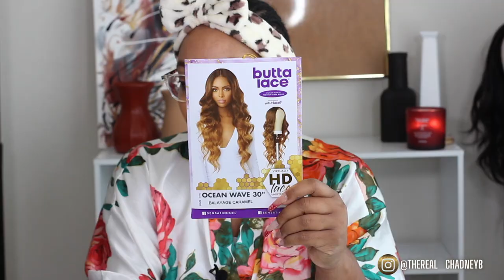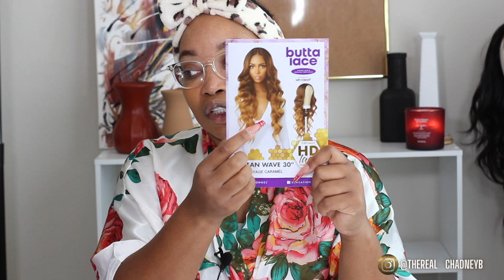GRWM| LOVE LANGUAGES PART 2 QUALITY TIME| SENSATIONNEL OCEAN 30 WIG| CHADNEYB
5 love languages book

Beige Wig Grip (Amazon)

Main Videos- Camera I use-Canon T5I Im using
Overhead Tripod
LED Lights
Ring Light
Camera USB cable
Iphone Tripod stand
Camera Battery Adapter